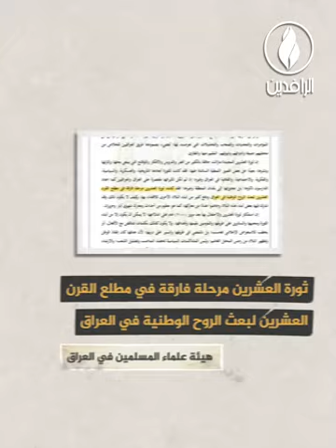ثورة_العشرين.. انتفاضة وطنية وحدت العراقيين ضد محتل بريطاني غاشم